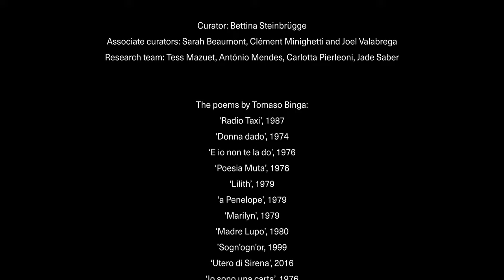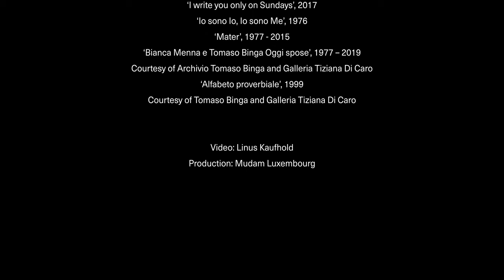I am paper – An exploration of Tomaso Binga’s poetry. Performance by Matilde Cerruti Quara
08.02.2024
Mudam Luxembourg – Musée d'Art Moderne Grand-Duc Jean

Italian-British artist, poet and performer Matilde Cerruti Quara will recite, in her own style of delivery, a series of poems by Binga she selected amidst those showcased in the exhibition, in both their original version and in English.

“To bring words to life is one of my main obsessions. I was given the chance to dive into Binga’s archive of poems and select those who resonated the most with me. It must be said Binga has a very distinct way of reading her work. So here comes the exploration, the joy of the experiment: in performing them, I will maintain my own style of delivery, intertwining our practices in an embrace, proving the endless possibilities of language and words to come alive and allowing a space of reflection to witness how relevant Binga’s words still sound. Within this poetry performance my intention is to put my own craft at service to homage Tomaso’s courage, humour, activism and avantgardism, to say THANK YOU for her inspiring resilience, commitment and labour. To feel the imaginary bloodline bridging our generations and see where we intersect and where we differ and why. So for instance for most of it I will be wearing a men suit to recall her 1977 piece Bianca Menna and Tomaso Binga Brides Today where she photographed herself as Bianca Menna, dressed as a bride, next to herself dressed as a groom and that was Tomaso Binga–in an epoch when to be taken seriously, nevermind getting the attention of the art world, and especially in Italy, you had to be a man. I’m a female queer artist with a style that is dictated pretty exclusively by my own taste or practical needs, rather than a conceptual statement so it felt like an interesting point of reflection. How fashion changes its subtext across decades. Here is an outfit I could be normally, casually wearing to perform my poetry as much as to go groceries, really. There is such huge freedom of expression I can take for granted today, which was really not-so-obvious back in Binga’s days.”
Matilde Cerruti Quara

Within the framework of the exhibition ‘A Model’
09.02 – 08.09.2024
Curator: Bettina Steinbrügge
Associate curators: Sarah Beaumont, Clément Minighetti and Joel Valabrega
Research team: Tess Mazuet, António Mendes, Carlotta Pierleoni, Jade Saber

The works of Tomaso Binga in this exhibition are:
‘Carta da parato’, 1977, ‘I write you only on Sundays’, 2017, ‘Io sono Io, Io sono Me’, 1976, ‘Mater’, 1977 – 2015, ‘Bianca Menna e Tomaso Binga Oggi spose’, 1977 – 2019
Courtesy of Archivio Tomaso Binga and Galleria Tiziana Di Caro
‘Alfabeto proverbiale’, 1999
Courtesy of Tomaso Binga and Galleria Tiziana Di Caro

Video: Linus Kaufhold | HENCI - Media Endeavors
Production: Mudam Luxembourg